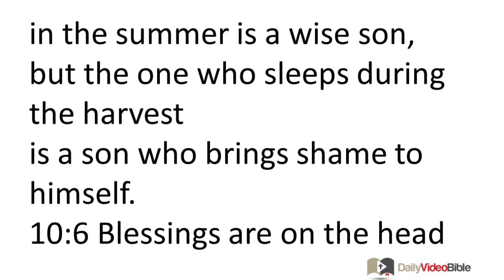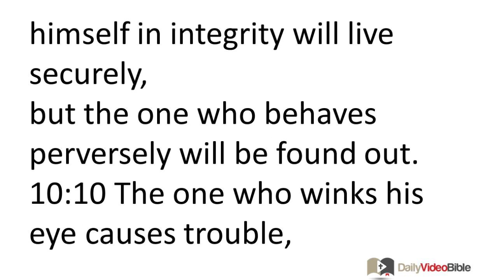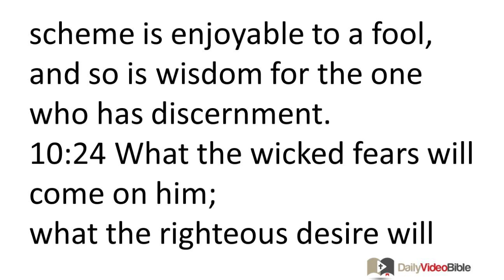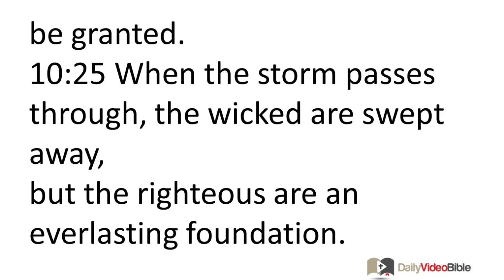December 11 Proverbs 10 Old Testament for the Daily Video Bible DVB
Proverbs 10:1-32 - The First Collection of Solomonic Proverbs
10:1 The Proverbs of Solomon:

A wise child makes a father rejoice,
but a foolish child is a grief to his mother.
10:2 Treasures gained by wickedness do not profit,
but righteousness delivers from mortal danger.
10:3 The LORD satisfies the appetite of the righteous,
but he thwarts the craving of the wicked.
10:4 The one who is lazy becomes poor,
but the one who works diligently becomes wealthy.
10:5 The one who gathers crops in the summer is a wise son,
but the one who sleeps during the harvest
is a son who brings shame to himself.
10:6 Blessings are on the head of the righteous,
but the speech of the wicked conceals violence.
10:7 The memory of the righteous is a blessing,
but the reputation of the wicked will rot.
10:8 The wise person accepts instructions,
but the one who speaks foolishness will come to ruin.
10:9 The one who conducts himself in integrity will live securely,
but the one who behaves perversely will be found out.
10:10 The one who winks his eye causes trouble,
and the one who speaks foolishness will come to ruin.
10:11 The teaching of the righteous is a fountain of life,
10:12 Hatred stirs up dissension,
but love covers all transgressions.
10:13 Wisdom is found in the words of the discerning person,
but the one who lacks wisdom will be disciplined.
10:14 Those who are wise store up knowledge,
but foolish speech leads to imminent destruction.
10:15 The wealth of a rich person is like a fortified city,
but the poor are brought to ruin by their poverty.
10:16 The reward which the righteous receive is life;
the recompense which the wicked receive is judgment.
10:17 The one who heeds instruction is on the way to life,
but the one who rejects rebuke goes astray.
10:18 The one who conceals hatred utters lies,
and the one who spreads slander is certainly a fool.
10:19 When words abound, transgression is inevitable,
but the one who restrains his words is wise.
10:20 What the righteous say is like the best silver,
but what the wicked think is of little value.
10:21 The teaching of the righteous feeds many,
but fools die for lack of wisdom.
10:22 The blessing from the LORD makes a person rich,
and he adds no sorrow to it.
10:23 Carrying out a wicked scheme is enjoyable to a fool,
and so is wisdom for the one who has discernment.
10:24 What the wicked fears will come on him;
what the righteous desire will be granted.
10:25 When the storm passes through, the wicked are swept away,
but the righteous are an everlasting foundation.
10:26 Like vinegar to the teeth and like smoke to the eyes,
so is the sluggard to those who send him.
10:27 Fearing the LORD prolongs life,
but the life span of the wicked will be shortened.
10:28 The hope of the righteous is joy,
but the expectation of the wicked will remain unfulfilled.
10:29 The way of the LORD is like a stronghold for the upright,
but it is destruction to evildoers.
10:30 The righteous will never be moved,
but the wicked will not inhabit the land.
10:31 The speech of the righteous bears the fruit of wisdom,
but the one who speaks perversion will be destroyed.
10:32 The lips of the righteous know what is pleasing,
but the speech of the wicked is perverse.